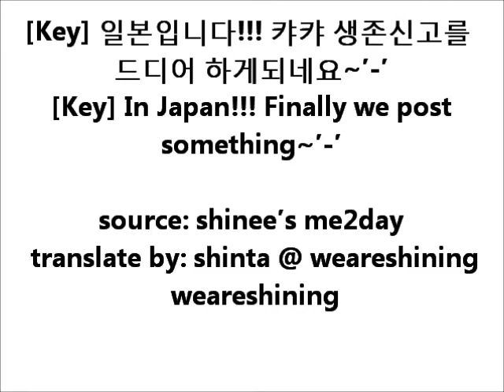SHINee Weekend Updates(Key's Me2Day+More SHINee Pics From Taiwan Concert)